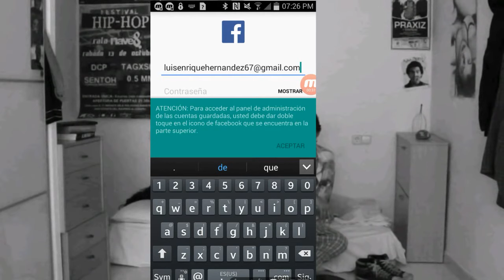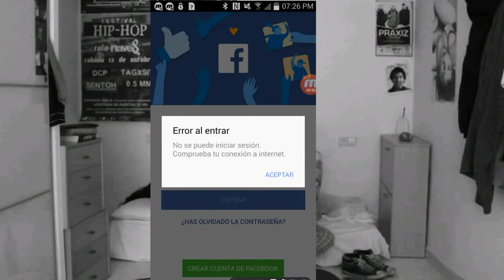Hakear facebook!! La manera más fácil para hackearte el Facebook de tu novi@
Con esta apk puedes hackearte el Facebook de cualquier persona .. líke si te funciona .. Comparte!!
aquí el link del apk